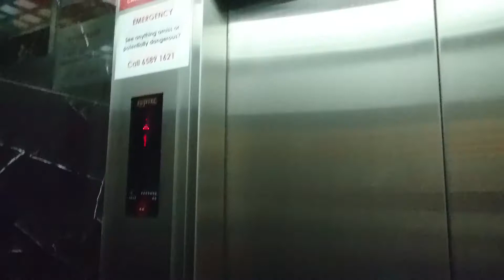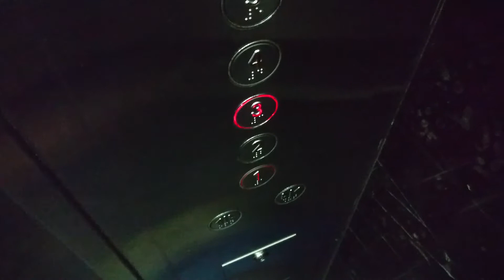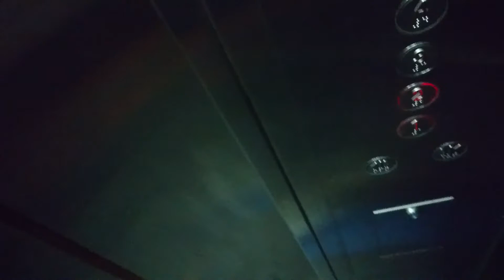E!hub Downtown East - Fujitec Traction Elevator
Technical specifications:
Floors served: 1 to 5
Capacity: 15 persons/1020 kg
Manufacturer: Fujitec
Year installed: 2008
History: Original